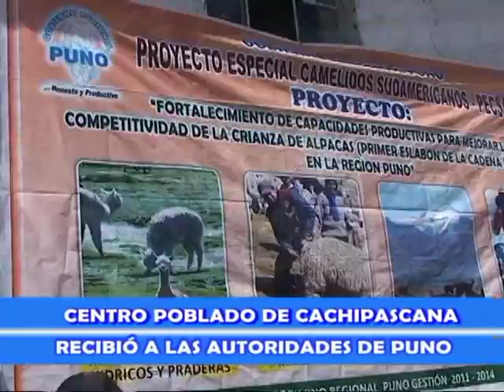CENTRO POBLADO DE CACHIPASCANA PUNO